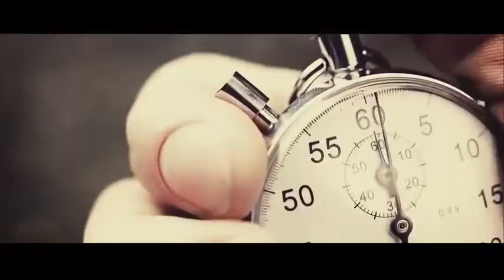Jaguar PROJECT 7 hará su debut en Goodwood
Rodará por primera vez en el Goodwood Festival of Speed 2013. El Project 7 ha sido creado en el estudio de diseño del equipo de Ian Callum, Director of Design de Jaguar, y está basado en el nuevo F-TYPE e inspirado en el D-Type.